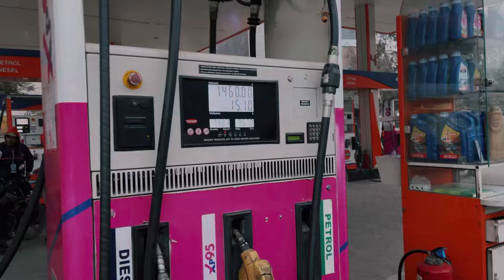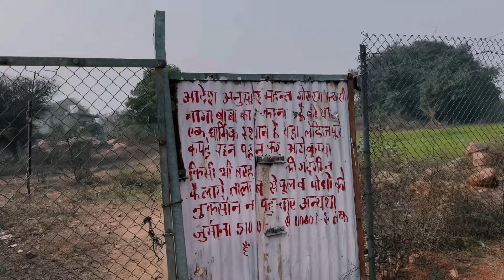Arrawali hill Gurgaon Haryana / one day picnic and photography.